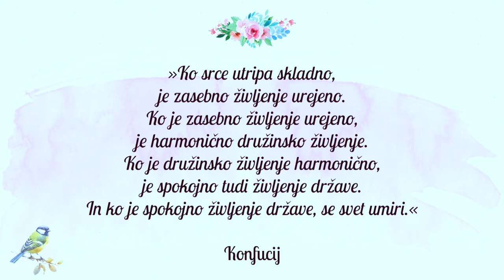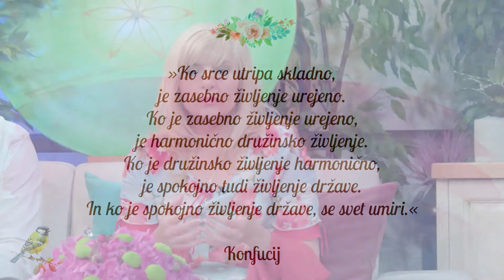Človek – gospodar svojega življenja, mag. Milena Matko, Jernej Zorec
Kako lahko človek postane gospodar svojega življenja? Imate kakšen recept? Danes sta z Jasmino delila znanje mag. Milena Matko - intuitivna svetovalka, ter Jernej Zorec - terapevt.

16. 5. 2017